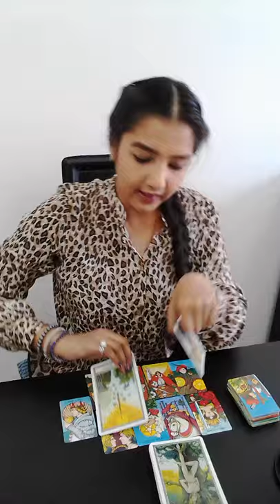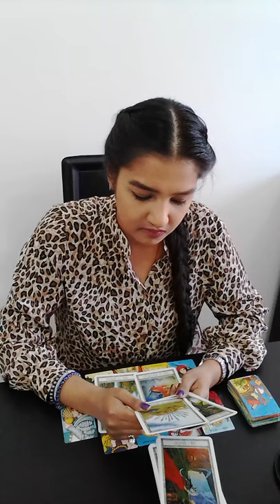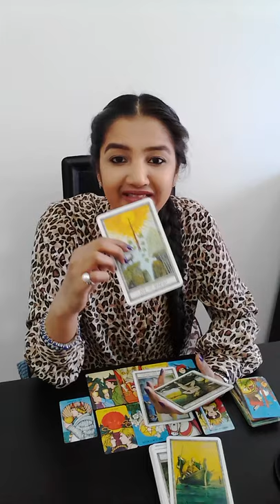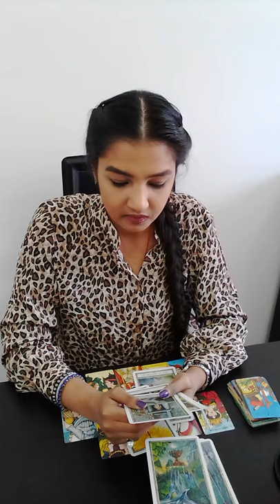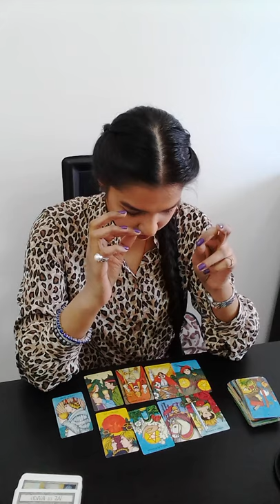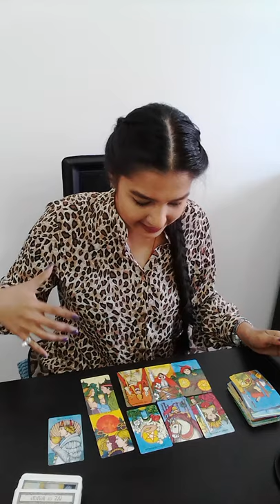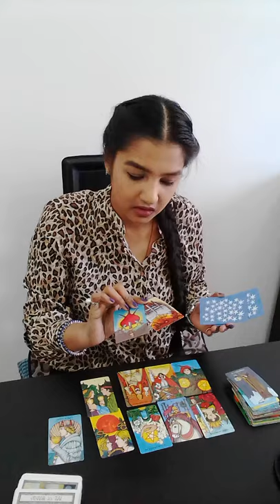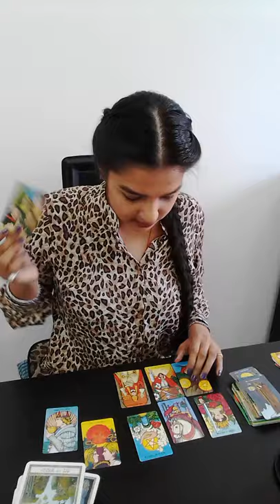CANCER || Money - Finance - Career Reading || 21st - 27th October